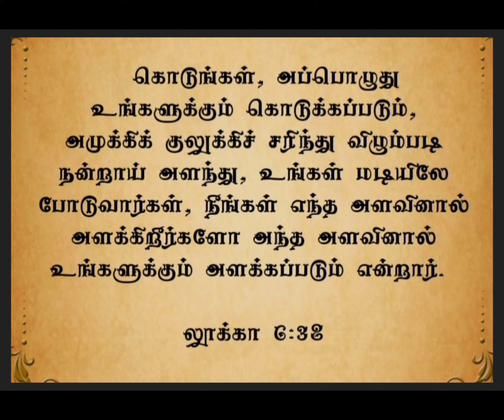இன்றையவசனம் | [ 21 : 07 : 2024 ]